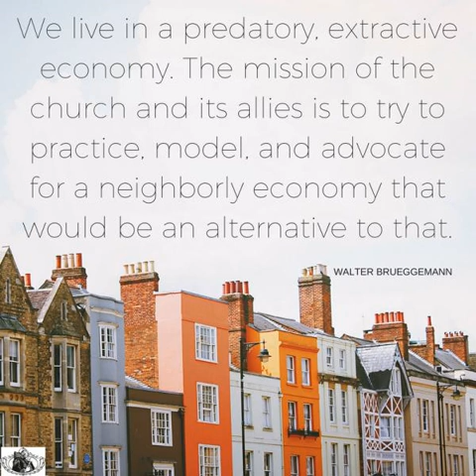Money and Possessions with Walter Brueggemann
The one and only Walter Brueggemann is on the podcast again, this time talking with Tripp and Barry Taylor about his latest book,  Money and Possessions. In scripture, Brueggemann says, there is a contest between commodity and covenant. Advocacy for covenantal economics  and resistance to an extractive, predatory economics occurs throughout scripture.

 In the interview he:

  introduces his framework for understanding questions about money and possessions in the New as well as Old Testament discusses how this framework relates to our current economic situation in the US both on the individual and collective level addresses American exceptionalism and our current political climate explains the 10 commandments as resistance to the totalizing narrative of Pharaoh uses the exodus and the four key characters (Joseph, Moses, Pharaoh, and God) to help us understand all of this   Follow the podcast, drop a review, send feedback/questions or become a member of the HBC Community.